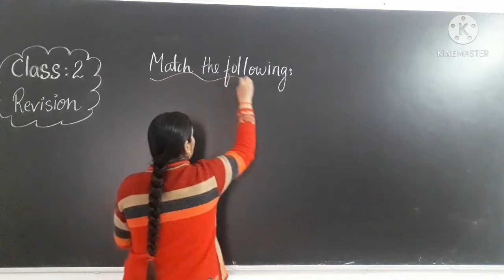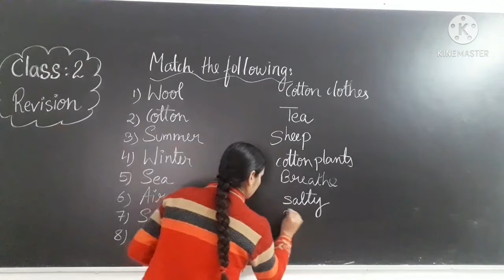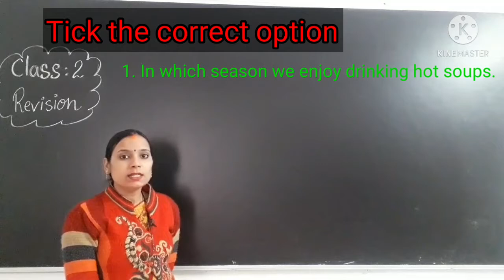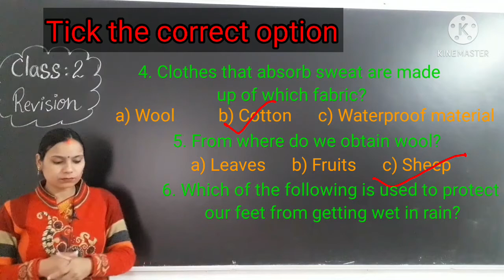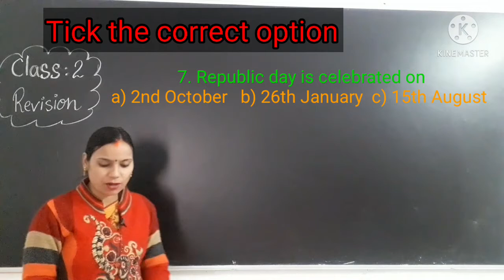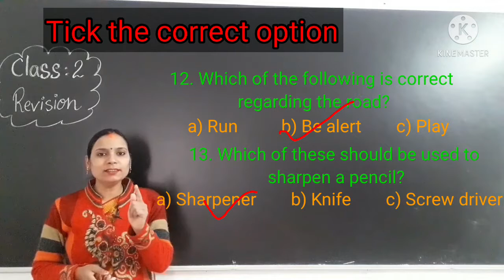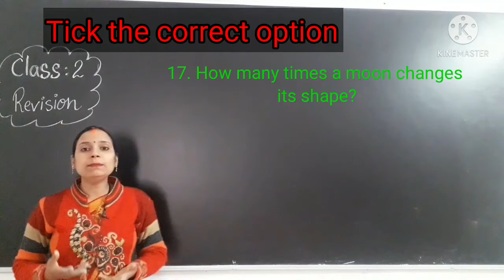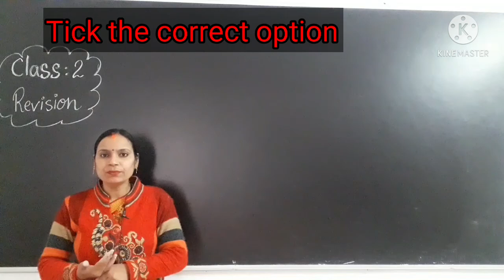Exercise Revision Part 3